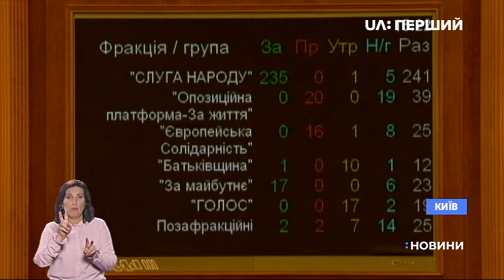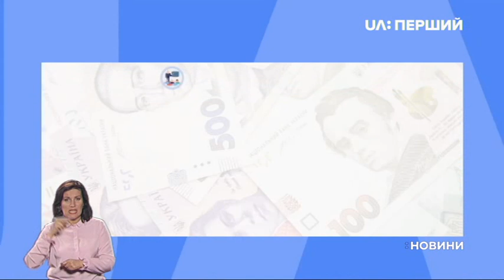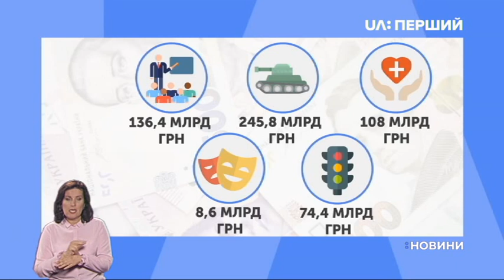Бюджет на 2020 рік у першому читанні ухвалили депутати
Поправок до нього було – дві тисячі. Хто був проти ухвалення та чому – дивіться.

Згідно з проєктом бюджету на наступний рік: на освіту планують витратити більш як 130 млрд грн, що майже на 8 мільярдів більше, ніж 2019-го. Видатки на національну безпеку і оборону становитимуть понад 240 млрд гривень, що майже на 34 мільярди більше, ніж цього року. Загальні видатки на охорону здоров'я – 108 млрд гривень. Витрати на культуру та інформаційну сферу – більш як 8 млрд. А на ремонт та будівництво доріг передбачено спрямувати майже 75 млрд грн.